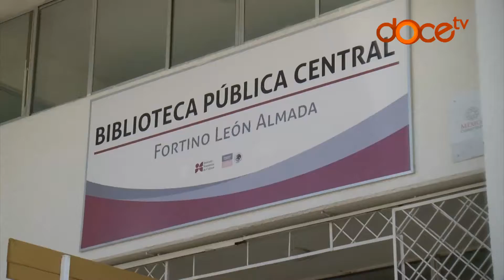Bibliotecas públicas de Sonora realizan talleres de verano para niños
Realizan con éxito las bibliotecas de Sonora sus talleres de vacaciones de verano 2016, con la participación de poco más de 12 mil niños y niñas en todo el estado.